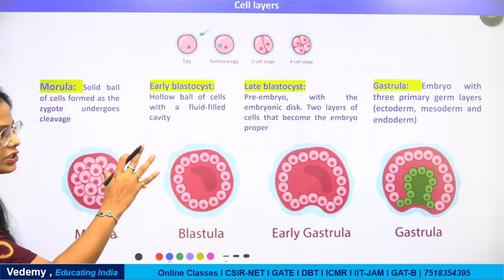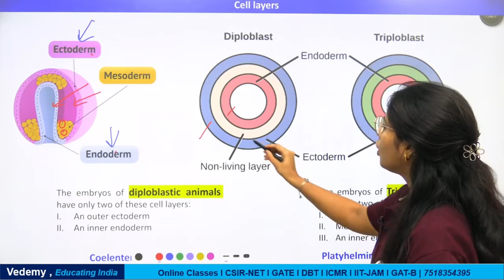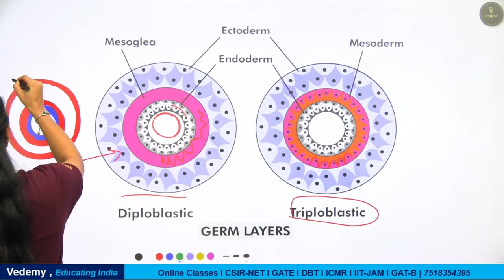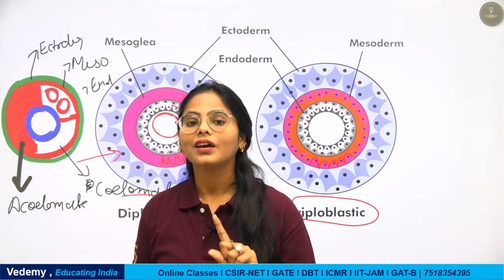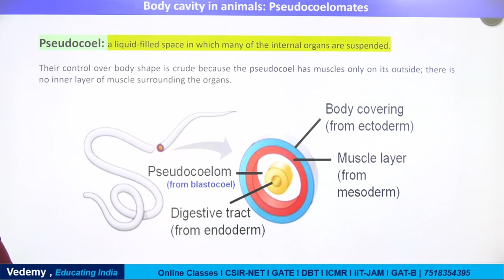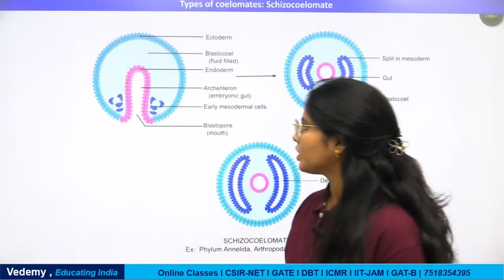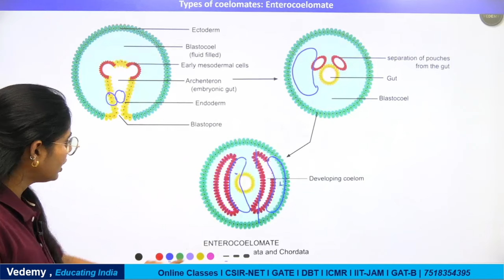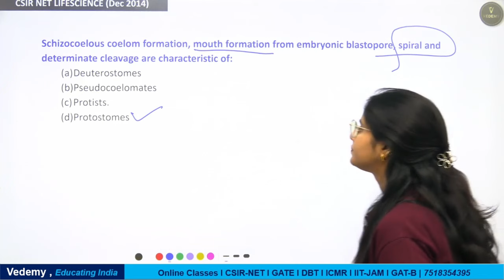Germ Layer & Body Cavity-With CSIR PYQs | Animal Classification | Biodiversity | Dr. Manisha Verma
- 🎬 Animation Magic: Concepts Come Alive.
- 🏆 ICMR JRF Masters: Research Awaits!
- 🌐 GATE Triumph: Fueling Aspirations.

GATE LIFESCIENCE
GATE Biotechnology
ICMR JRF
NTA Score
GATE BT Preparation
Bioprcocess Engineering
Bioinfomatics